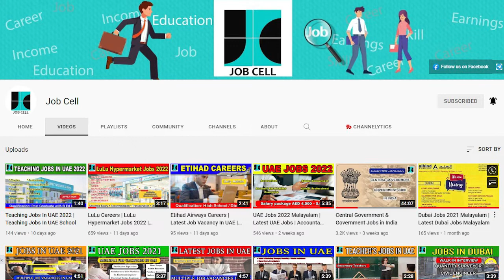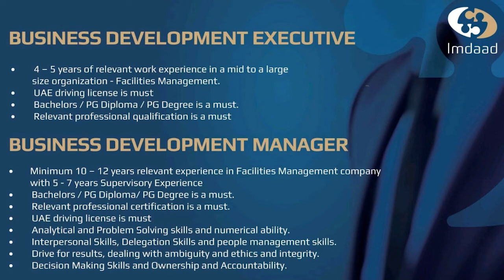Jobs In UAE 2022 | Latest UAE Jobs | Walk-In Interview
Our video is showing "Jobs In UAE 2022 Malayalam" subject but we try to cover the following subjects:
-accountant jobs in UAE
-dubai job vacancy 2022 malayalam
-dubai job 2022 malayalam

Inside this video, I wish to discuss Jobs In UAE 2022 Malayalam Are you ready? Please view this video and you'll thank me later!
We understand that you are watching this YouTube video because you wish to learn even more regarding Jobs In UAE 2022 Malayalam

FYI I just wanted to let you know that Liking a video is a easy method to let us understand that you found useful our work. If you are logged in, liking a video will add it to your "Liked videos" playlist. so you can find it later on
If you're not the greatest fan of a Youtube video, disliking it is one method to show your opinion and let us know we have to do better.
Cool right? So if you were waiting on the ideal time to seize this chance, the time is now. Click the ling above Today!

Let us know if you enjoyed the video clip in the comment section :)